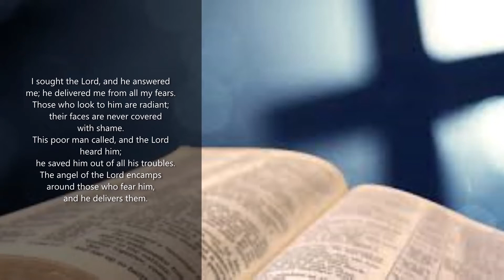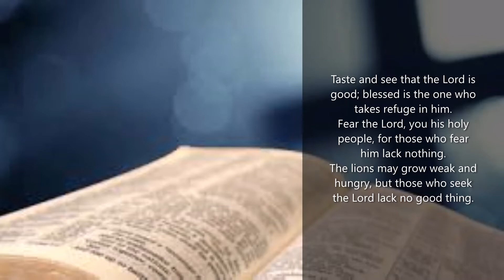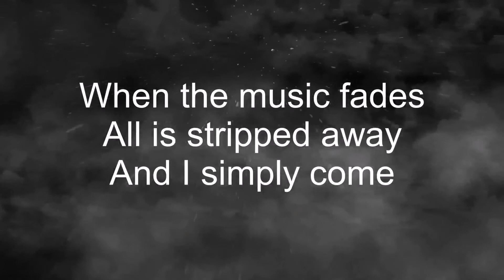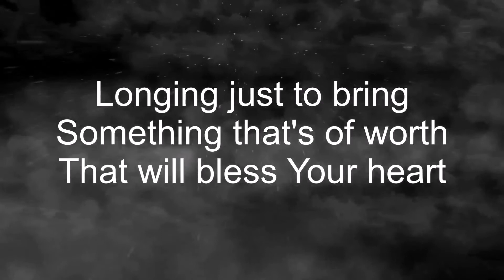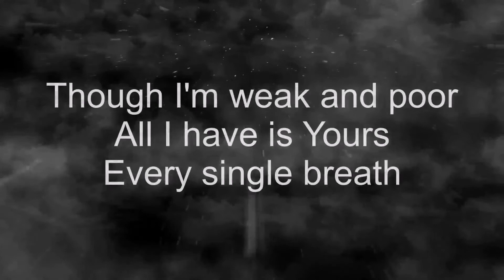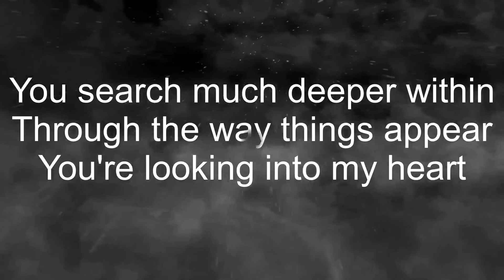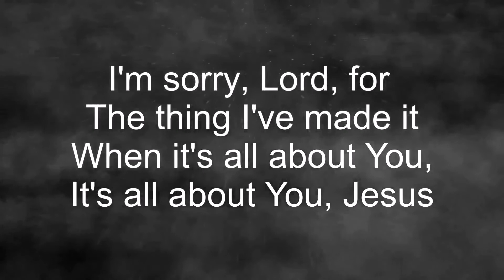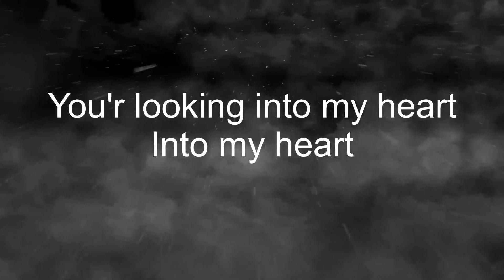Sunday 14th November 2021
Here is today`s (Sunday 14th Nov) message from our in person morning worship @ Chadderton Community Church - Title  `Worshiping in all of Life`